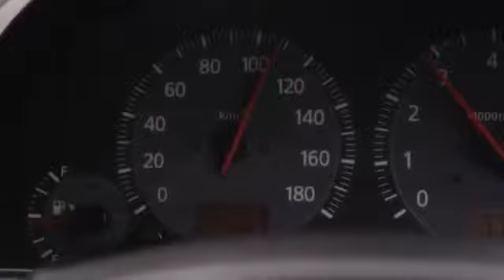Speed ad Mistakes Video shock sulla sicurezza stradale Nuova Zelanda